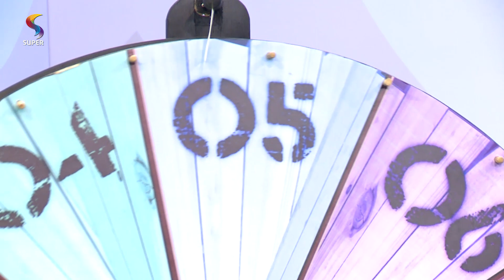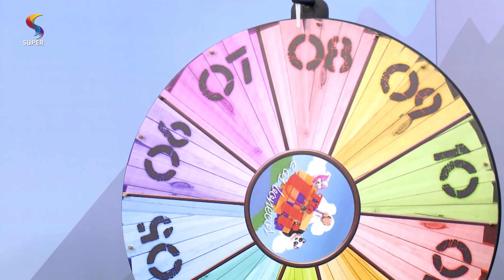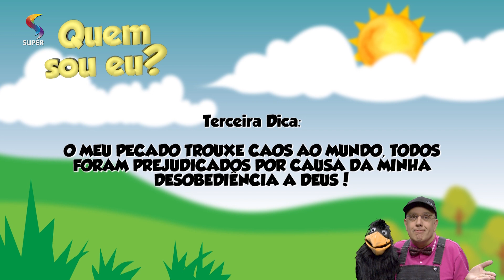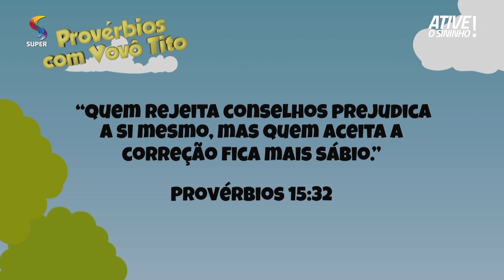68º Episódio - O enganador | Tio Uli e os Bonecos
Parece que nosso camelo Abdul veio disfarçado no nosso episódio de hoje. Parece que todos logo descobriram. Sabia que na Bíblia houve um disfarce que deu certo? Vamos conferir.